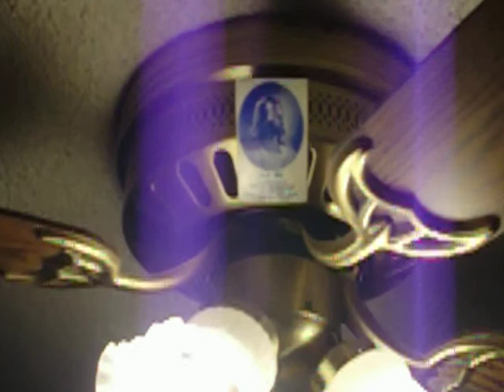Last day in Upland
The apartment was cleared out and we were giving back the keys so I did one ast walk through showing it's emptiness. Bad Stone by Crystal Methed